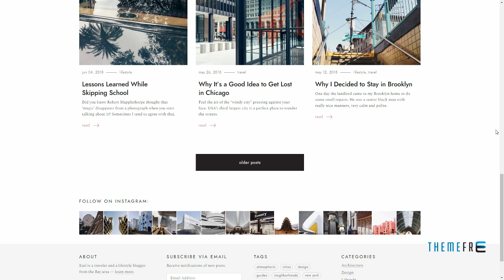Narrator -” A Fluent WordPress Blogging Theme Souta Winfred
Columns 1

 Layout Responsive

 Tags blog, blogging, clean, creative, elegant, gallery, gutenberg, gutenberg ready, magazine, masonry, minimal, photography, simple, storytelling, uncluttered